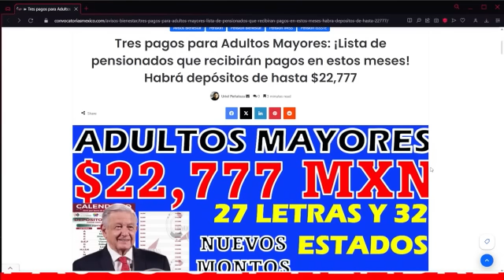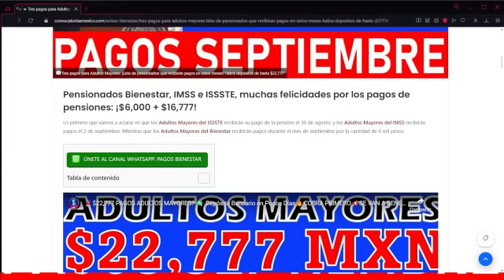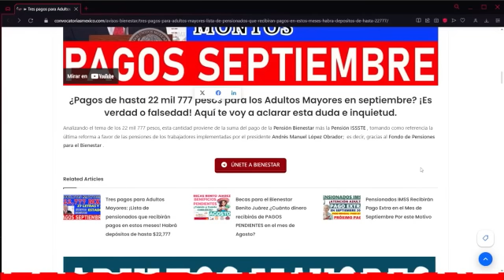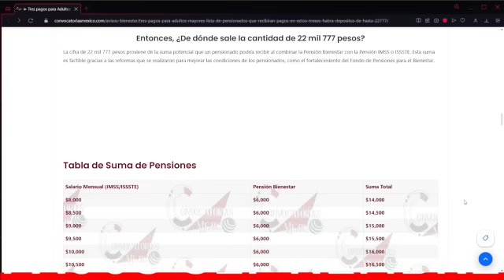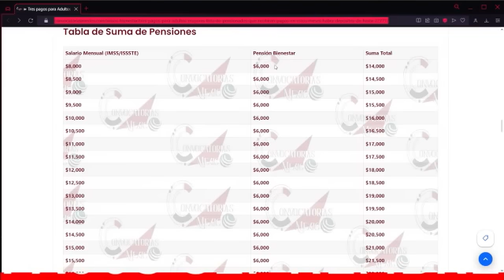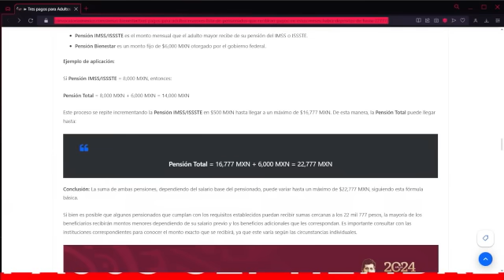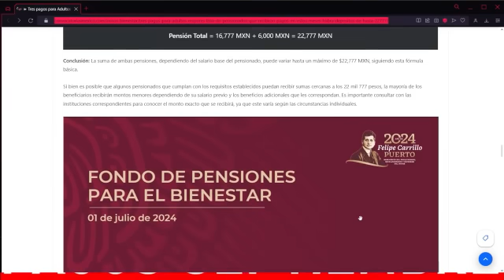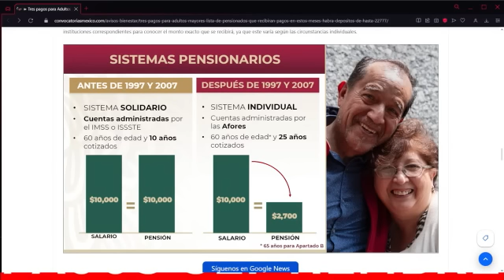🔔100 % OFICIAL SEPTIEMBRE 6 MIL +💥16,777 MIL ¡TENEMOS LA RAZÓN!💥🤑 𝐃𝐄𝐏𝐎́𝐒𝐈𝐓𝐎S 𝐏𝐄𝐍𝐒𝐈𝐎𝐍 𝐁𝐈𝐄𝐍𝐄𝐒𝐓𝐀𝐑❗𝙋𝘼𝙂𝙊